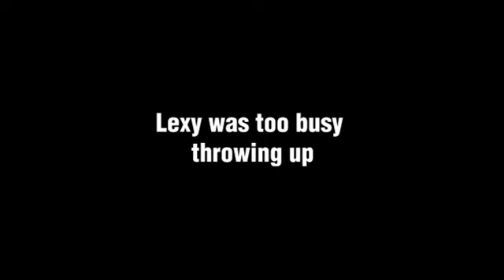The Gang Throws a Birthday Party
[REALBWCK]